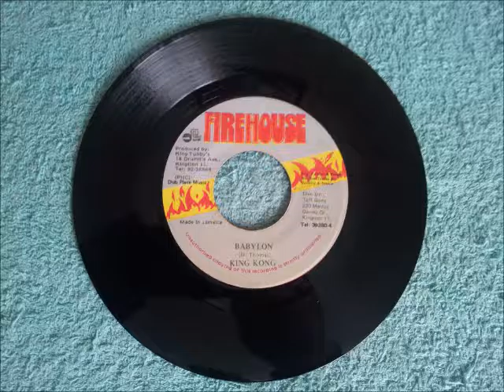King Kong Babylon